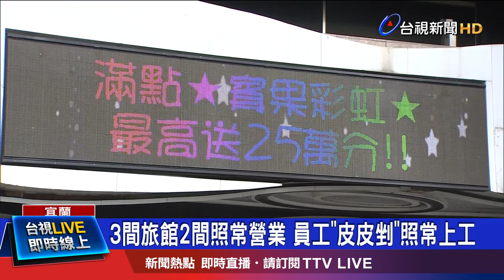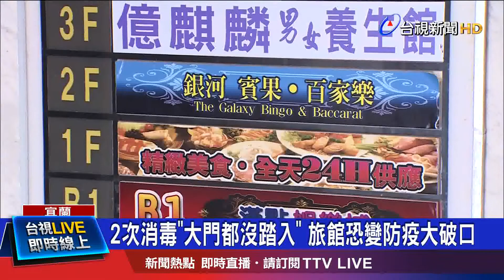爆發群聚照做生意! 鎮長坐鎮消毒遭業者打臉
宜蘭羅東的銀河遊藝場，所在的大樓連同地下室，總共九層，裡頭有5層樓，分屬3家旅館，現在遊藝場爆發群聚感染後，羅東鎮長親自到場，說整棟樓都已經封鎖、消毒，旅館也會先歇業；不過台視記者實際詢問其中兩家旅館業者，卻全都說，直到現在 完全沒有接獲任何政府單位的通知或是來函「得要暫停營業消毒」所以還是照常開門營業，當地衛生局，甚至也沒派人 到場消毒，情況令人相當擔憂!